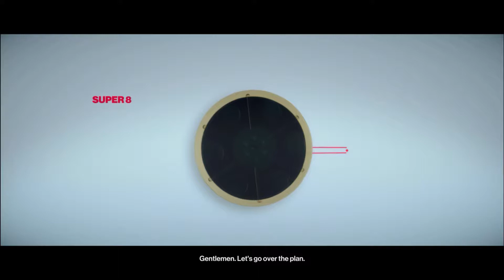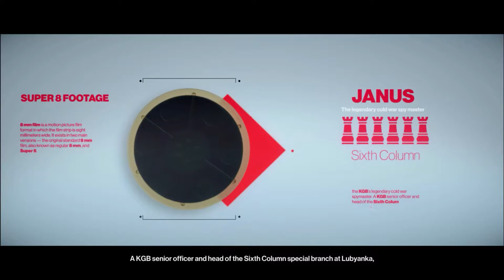HITMAN 2 EP 05 : Another Life